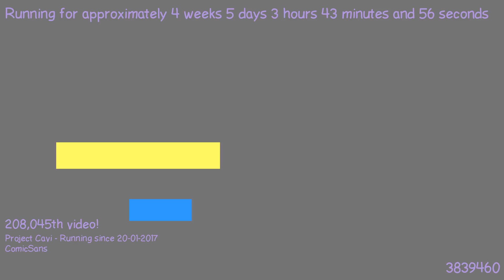1487814479 - Webdriver Cavi - H2